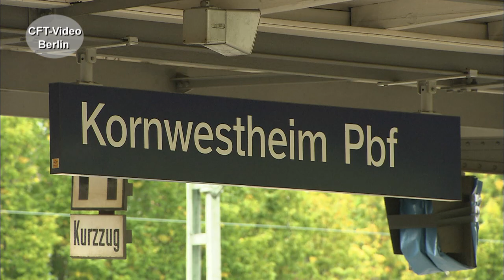Die Baureihe 155 in Württemberg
Im Jahre 1974 lieferte LEW Hennigsdorf drei Prototypen der neuen Baureihe 250 an die Deutsche Reichsbahn aus. Die schwere sechsachsige Güterzug-Ellok sollte auch Reisezüge ziehen können. Von 1977 bis 1984 wurden insgesamt 270 Serienloks gebaut. Im gemeinsamen Nummernplan von DB und DR erhielten die markanten Elloks die Baureihenbezeichnung 155. Inzwischen sind viele Maschinen ausgemustert oder an den Lokvermieter Railpool verkauft worden. Aktuell hat die DB keine eigenen Lokomotiven dieser Baureihe mehr im Eigentum. Wir haben die schweren Sechsachser im Güterzugdienst in Baden Württemberg beobachtet. Viel Spaß beim Anschauen. Hier mehr Werden Sie Kanalmitglied für nur 2,99/Monat als „Fahrgast“ oder für 3,99/Monat als „Heizer“. Inzwischen sind es 241 Filme in voller Länge und ohne Werbung, die geschaut werden können.